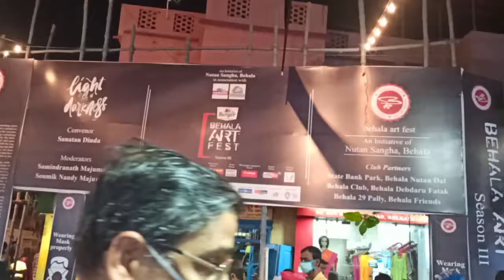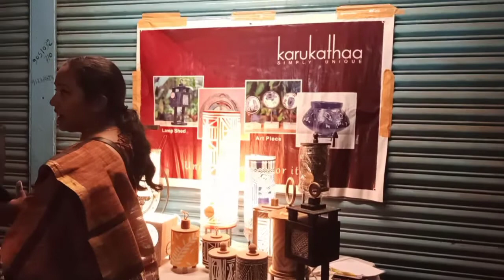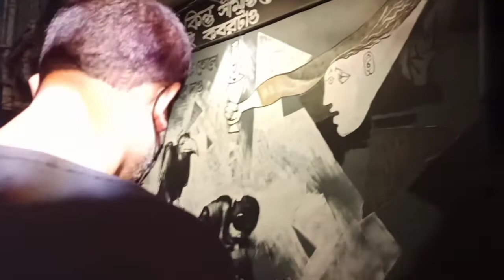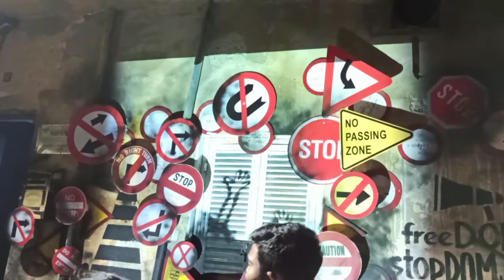Behala Art Fest 2K22 l Kolkata Art Festival l Biggest Art Fest l Season -2 ll PS Vlog l Full View l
Behala Art Fest 2K22 l Kolkata Art Festival l Biggest Art Fest l Season -2 ll PS Vlog l Full View l Behala Tram depot l

location:- Behala 14 No. Bus Stand